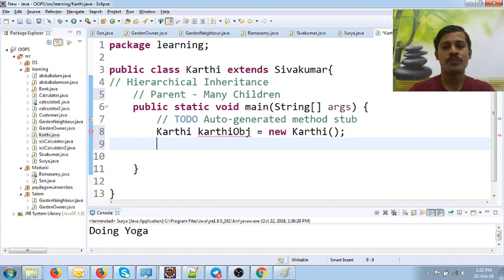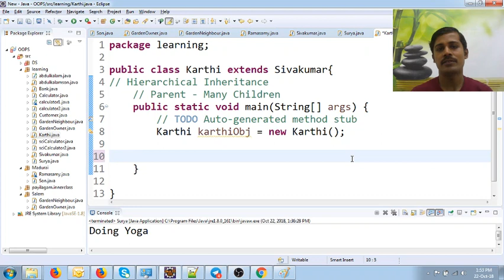Java in Tamil - Hierarchical Inheritance - Java Training in Chennai - Payilagam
In this Java in Tamil Video tutorial, our trainer Mr. Muthuramalingam discusses about Hierarchical Inheritance in Java.

1) Java in Tamil
2) Programming in Tamil
3) Data Structures and Recursion in Tamil
4) Exception Handling in Tamil
5) Java String in Tamil
6) Java Collection in Tamil
7) Java Regular Expression in Tamil
8) Java File Reading, Writing in Tamil
9) Java Collection in Tamil